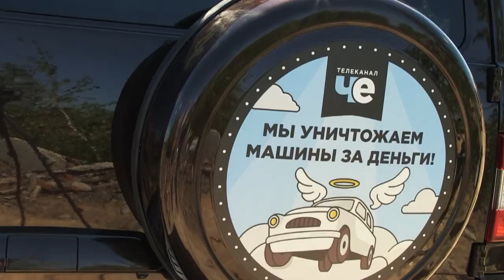4-й сезон программы «Утилизатор» на телеканале «Че»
Специально для читателей «За рулем» ведущий программы «Утилизатор» на телеканале «Че» Юрий Сидоренко рассказал об очередном, четвертом сезоне автомобильного шоу.